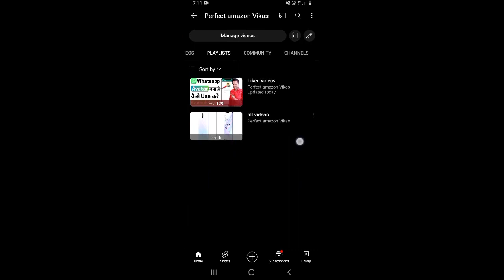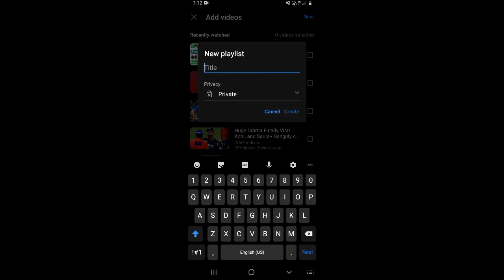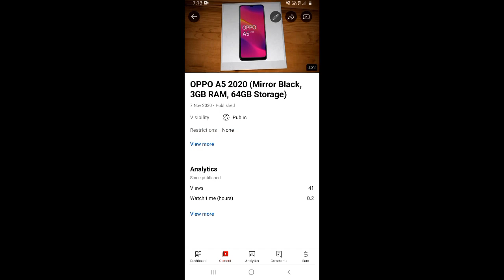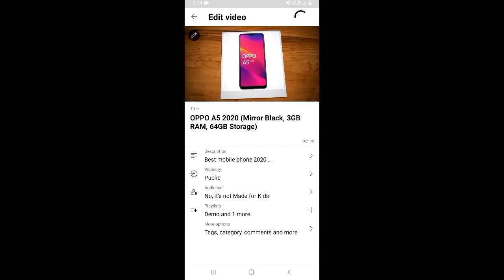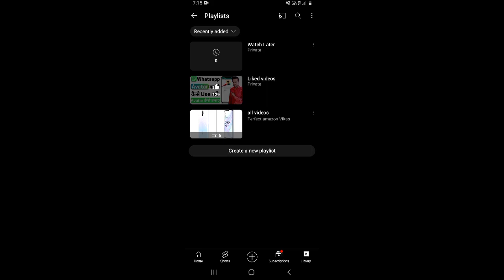How To Create Playlist In Youtube 2023 | Playlist Kaise Banaye Youtube Par Mobile Se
About this video 👇
Dosto, is video me maine apko sikhaya hai ki aap apne mobile phone se youtube playlist kaise bana sakte hai.

दोस्तों, इस वीडियो में मैंने आपको सिखाया है कि आप अपने मोबाइल फ़ोन से यूट्यूब प्लेलिस्ट कैसे बना सकते है |

👇 Topics Covered 👇

🔻 youtube playlist kaise banaye
🔻 youtube playlist kaise banate hain
🔻 playlist kaise banaye youtube par mobile se
🔻 playlist kaise banaye youtube par
🔻 youtube channel par playlist kaise banaye
🔻 youtube me playlist kaise banaye
🔻 how to create playlist on youtube channel
🔻 youtube me playlist kaise banaye mobile se
🔻 playlist kaise banate hai